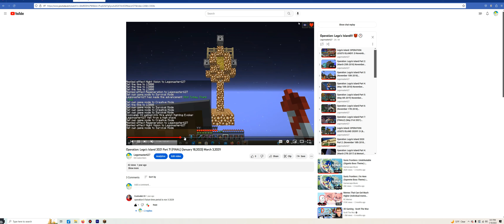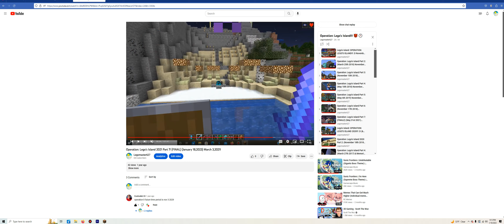Lego's Island: Maze 5th Anniversary!!!!! :D January 18,2023!